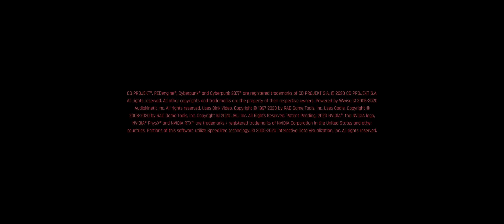Cyberpunk 2077 3440x1440 AW3420DW